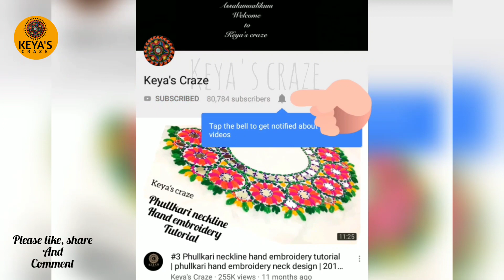Tutorial no-518/Borderline hand embroidery tutorial by Keya's craze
Craft
DIY
Paper Crafts
Easy Paper Crafts
Hand embroidery
Embroidery
Design
Hand
Flower
Tutorial
Thread Work
Brazilian Embroidery
Learling Tutorial
Hand Sewing
Stitch
Basic Stitch
Diy Embroidery Video
Beginner Tutorial
Embroidery Flower
Emboidery Art
Embroidery Design
Art
10 Hand Embroidery stitches
Uncommon Embroidery
Embroidery Stitches for Beginners
strange stitches
learning hand embroidery
basic stitches
tutorials for beginners
newest stitches
10 sewing ideas
border lines
embroidery for lines
borders
diy embroidery
Palestrina stitch
Hungarian Braided chain
Scroll stitch
Spiral Trellis
Rope
Portuguese Knotted Stem
Mountmellick
Vandyke
Ribbon embroidery
10 EMBROIDERY FLOWERS
hand embroidery
diy embroidery
learn embroidery
hand stitch
stitching ideas
beginners embroidery
shagufta fyms
Flowers With Simple Trick
Rose World
التطريز اليدوي
हाथ कढ़ाई
ручная вышивка
Handstickerei
hand embroidery
beads work
التطريز اليدوي
हाथ कढ़ाई
ручная вышивка
Handstickerei
hand embroidery
easy tutorial
stitches
sewing hacks
easy
sewing
Nakshi Kantha
Nakshi Kantha World
Hand Embroidery
Brazilian Embroidery
Maxican embroidery
nokshi katha
Sewing Hack
Embroidery
Hand embroidery
Flower embroidery
Basic Embroidery
DIY embroidery
DIY Stitching
Tanka
Brazilian Embroidery
Fluffy flowers
Fluffy embroidery
3D flowers
3D embroidery
Wool embroidery
Pearl embroidery
Tassel flowers
Latkans
Flower Art
How to make scenary embroidery
DIY Flowers
2020 | Borderline hand embroidery tutorial by Keya's craze